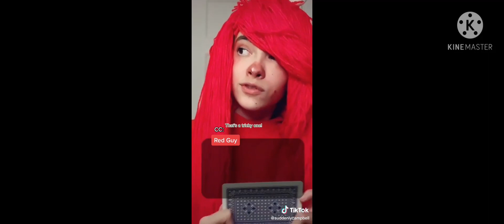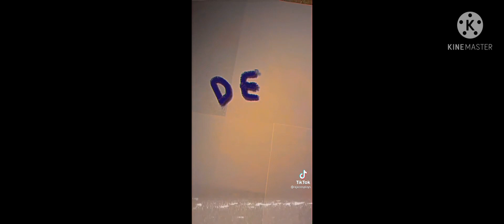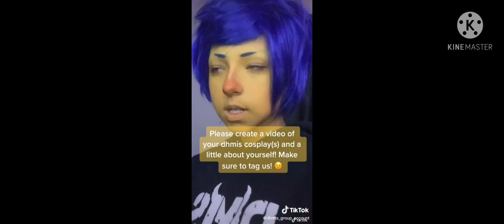✨don't hug me im scared tik tok✨ ⚠️TW⚠️: G*RE, HORROR, BL**D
hey guys!!
if ur reading this thank you so much for blowing up my wig styling video it really made me happy I will be making more of these kind of videos and content so stay tuned!!
⚠️TW⚠️:
this video's are only cosplay and horror and aesthetic only so if u may not like that or u don't want to see this, I recommend to click this away 😊
stay safe♡